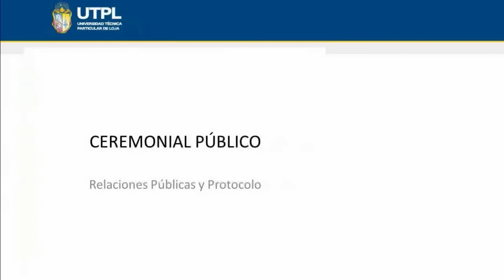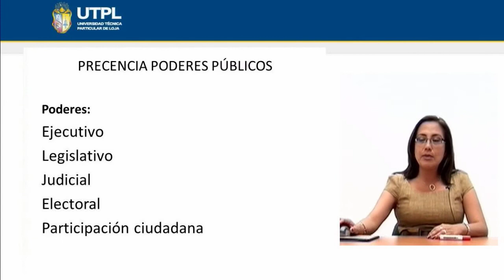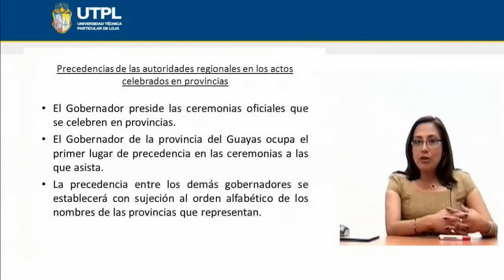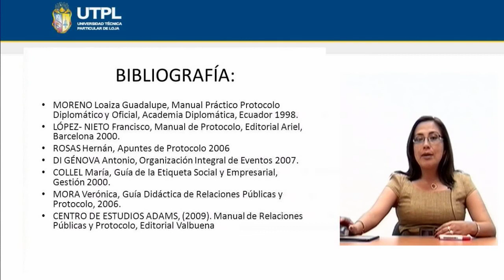UTPL CEREMONIAL PÚBLICO [(ADMINISTRACIÓN TURÍSTICA Y HOTELERA)(RELACIONES PÚBLICAS Y PROTOCOLO)]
Administración Turística y Hotelera
Relaciones Públicas y Protocolo
Tema: Ceremonial público
Ponente: Lic. Verónica Mora Jácome